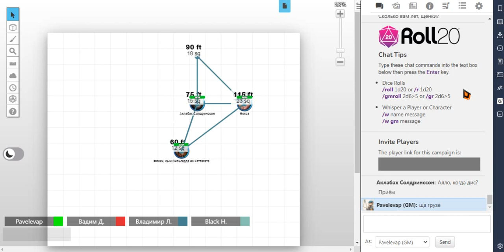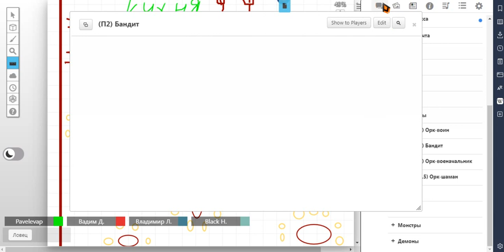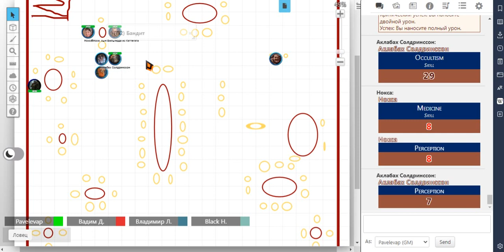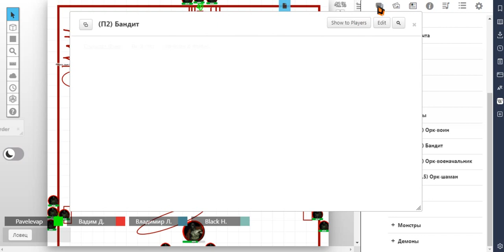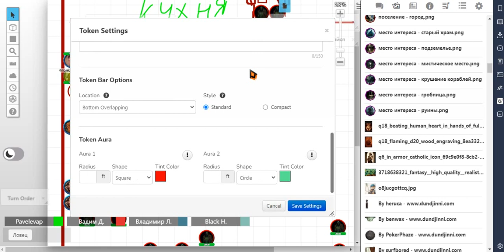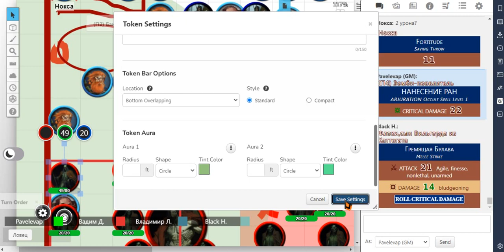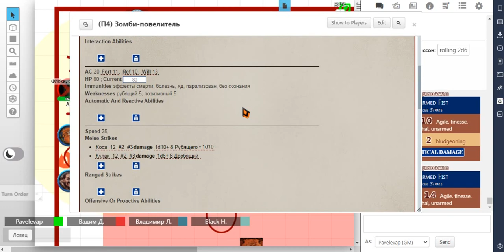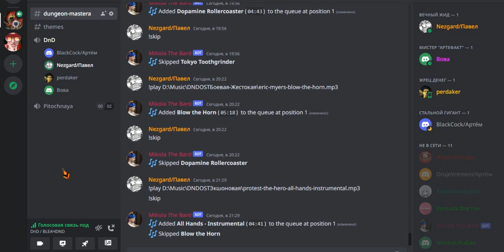Замес в трактире (PF2e)(OST6)